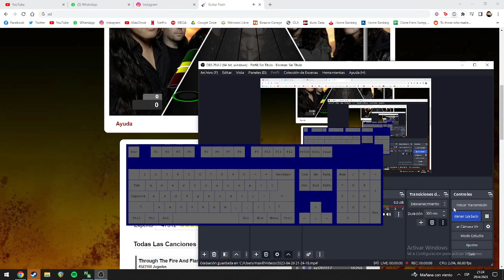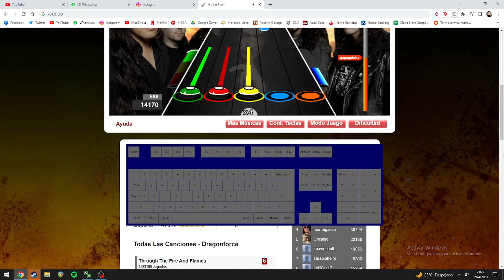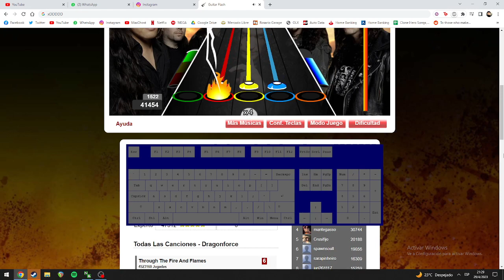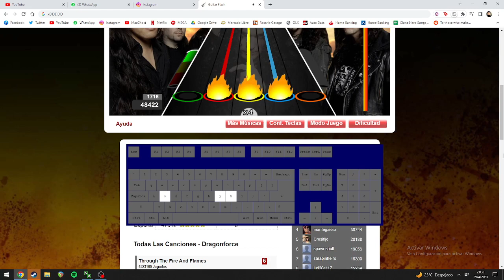Heroes of Our Time - Dragonforce 100% FC Expert (48446)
Facil